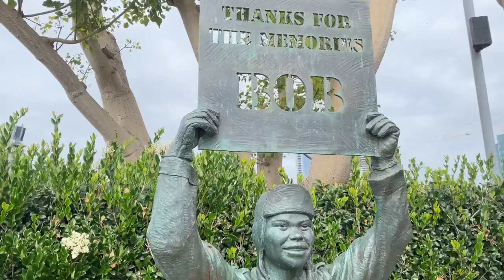USS Midway, San DIego, Film Photos, Canon A 1, Kodak Pro Image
USS Midway (CVB/CVA/CV-41) is an aircraft carrier, formerly of the United States Navy, the lead ship of her class. Commissioned 8 days after the end of World War II, Midway was the largest ship in the world until 1955, as well as the first U.S. aircraft carrier too big to transit the Panama Canal. She operated for 47 years, during which time she saw action in the Vietnam War and served as the Persian Gulf flagship in 1991's Operation Desert Storm. Decommissioned in 1992, she is now a museum ship at the USS Midway Museum, in San Diego, California,

“The Kissing Sailor Statue, “ the 25-foot bronze installation — officially known as “Unconditional Surrender” — recreates the famous embrace between a sailor and a nurse celebrating the end of World War II in New York’s Times Square in 1945.

A National Salute to Bob Hope and the Military.
The plaza and sculpture were officially dedicated in July 8, 2009. According to wikipedia, Bob" Hope (May 29, 1903 – July 27, 2003) was a British-American comedian, vaudevillian, actor, singer and dancer. With a career that spanned nearly 80 years, Hope appeared in more than 70 short and feature films, with 54 feature films with Hope as star. He passed away at 100.